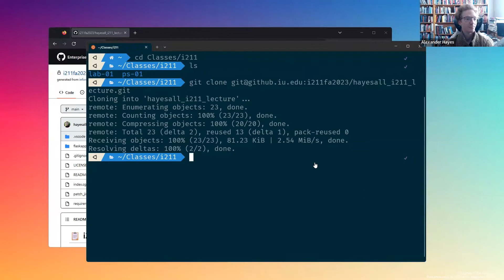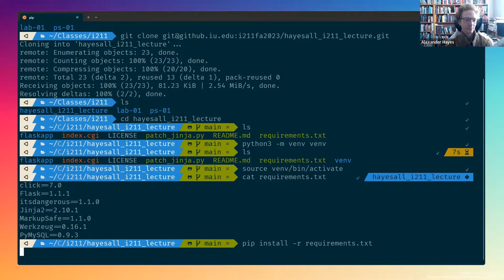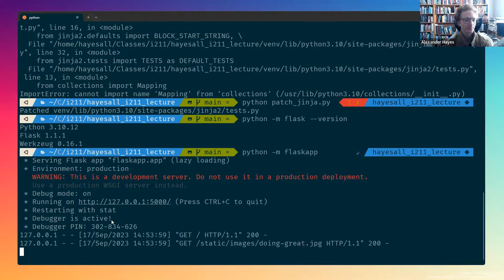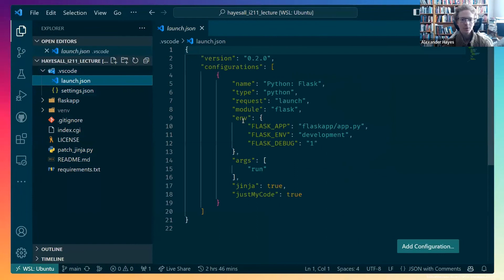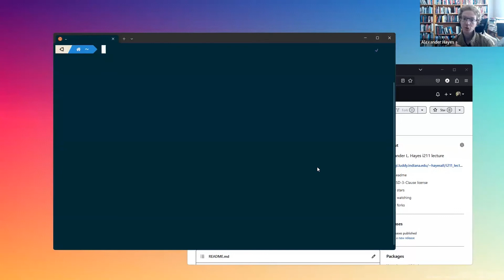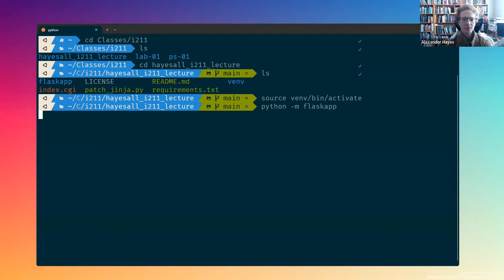Set up a Flask Development Environment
Setting up a Flask Development environment compatible with Flask 1.1.1, with the goal of being compatible across Python 3.7 through 3.11 and deploying on the Luddy Unified Linux Environment.

00:00 - Introduction
00:14 - Starting from a Template Git Repository
00:43 - Installing a Development Environment
02:43 - Flask in Visual Studio Code (VS Code)
04:29 - Re-activating the Environment Later
05:19 - Wrapping up